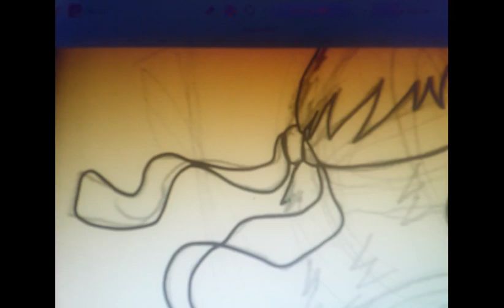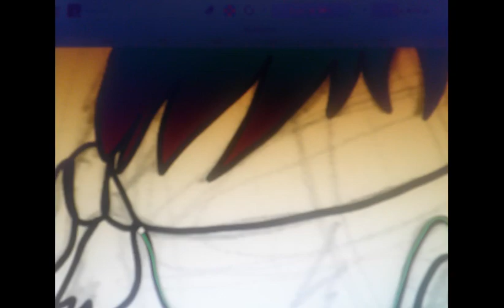Character Illustration | Ryu and Ken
Time lapse illustration of Ryu and Ken from the Street Fighter series.